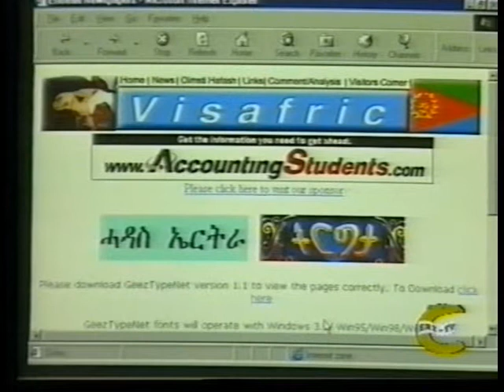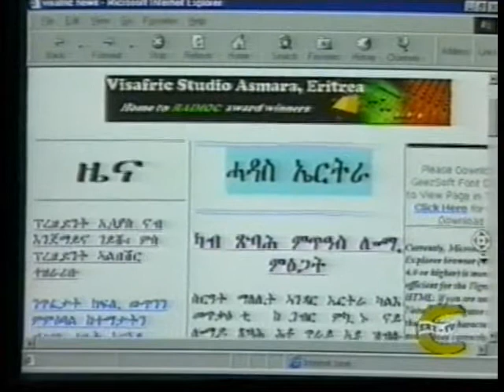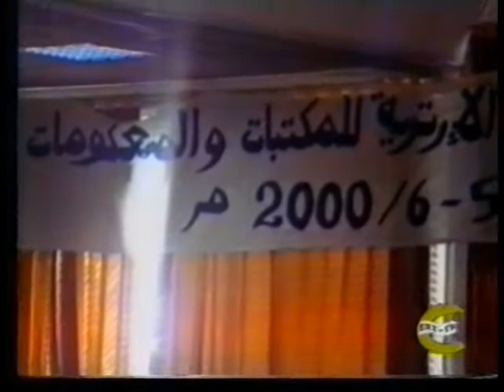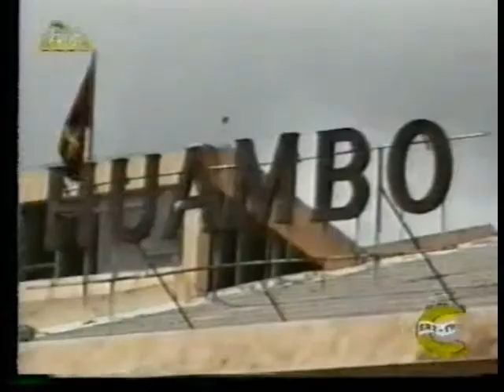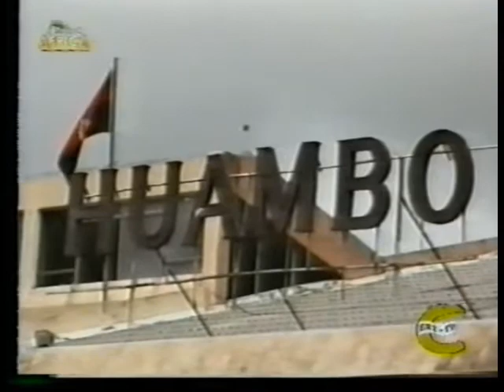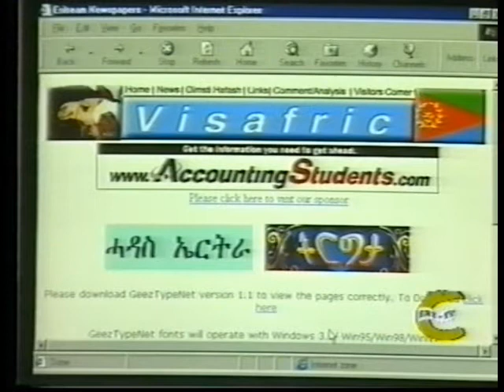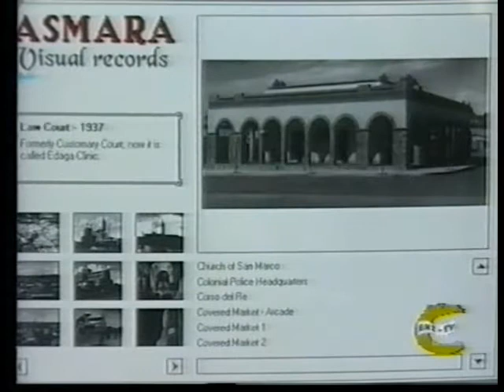Eritrean News February 2000 A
News and clips from 2000 February Eritrea